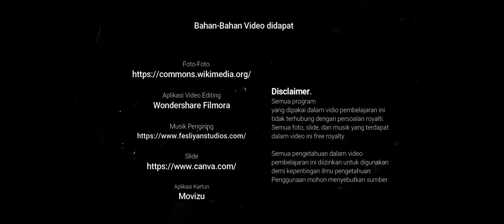Islam di Minangkabau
Dunsanak sakampuang. Ambo dalam waktu sepuluh sampai dua belas menit ke depan akan mengajak dunsanak mengetahui, apo nan terjadi di waktu Kaum ulakan dan Urang Siak mengislamisasi orang Minangkabau di abad ke 18 kala itu. Pada abad ke 18 itu ado tiga hal besar nan terjadi. Pertama, islamisasi. Kedua ketegangan Kaum Ulakan dan Urang Siak dengan Kelompok Adat. Ketiga, krisis di alam Minangkabau. Ambo harap dunsanak sabar menonton video ambo ko dan menantikan video-vidio lain tentang Islam di Minangkabau. Nan patamo kito akan bahas soal Islamisasi orang Minangkabau oleh Kaum Ulakan di pesisir barat dan Urang Siak dari timur melalui surau-suraunyo.